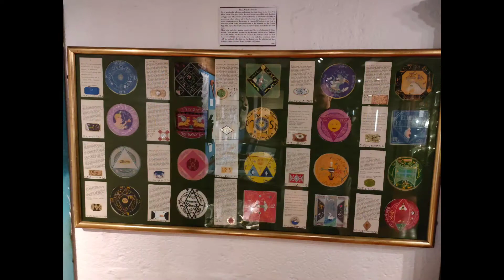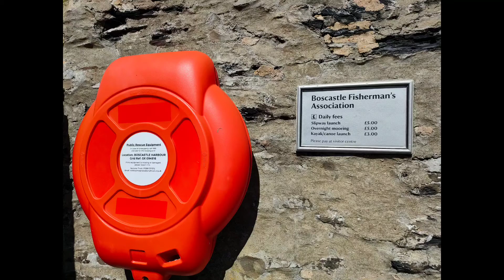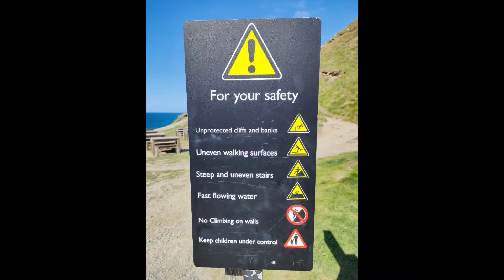Peisaje din Cornwall-Witchcraft Museum-Boscastle & Castelul Regelui Arthur-Tintagel +o urare Pascală